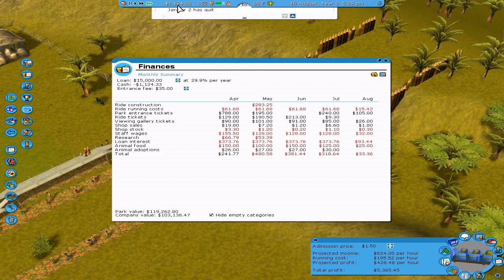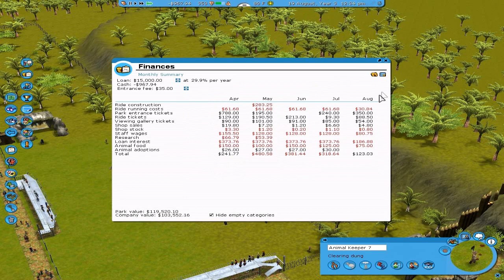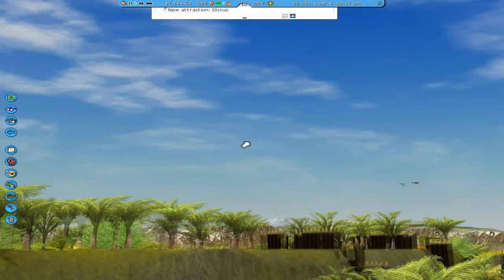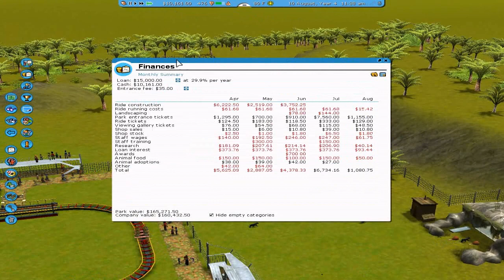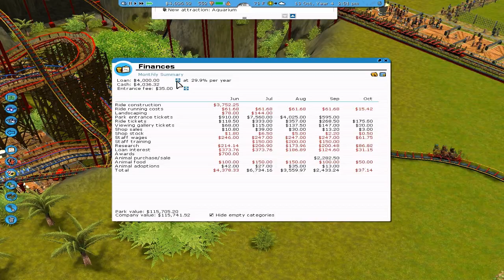Roller Coaster Tycoon 3 Wild! Ep.23: RAIDERS OF THE LOST COASTER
READ DESCRIPTION!

Reched the second last park, hooray!

If you don't like the video because of my voice, you don't have to watch it at all. I have a speech disorder of hypernasal speech so just don't even think about trolling on my channel at all. Just talk about the video and just ignore my voice.